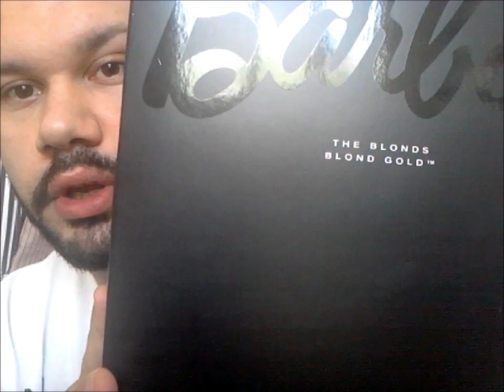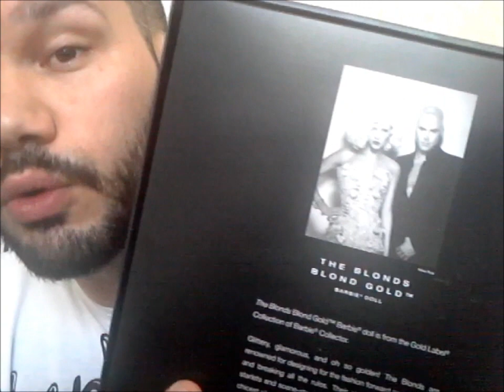Barbie Collector - The Blonds Blond Gold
Voici la review de ma Barbie Blond Gold (Blonde d'Or)